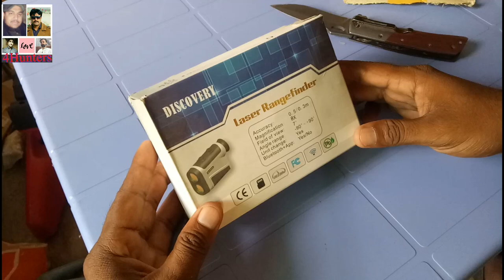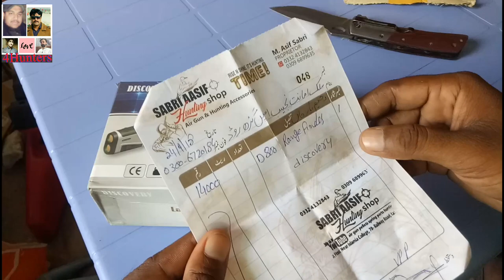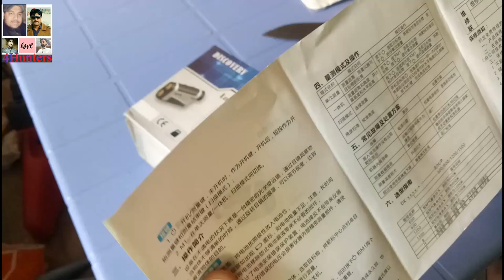Discovery laser range finder d800 unboxing and full reveiw in Urdu/Hindi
this video is about how to work rangefinder specially discovery rang finder